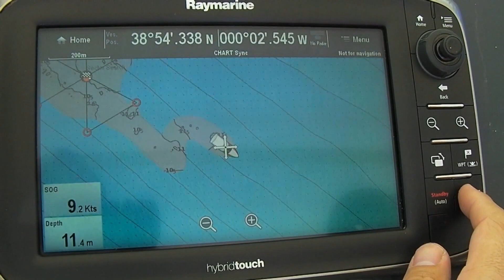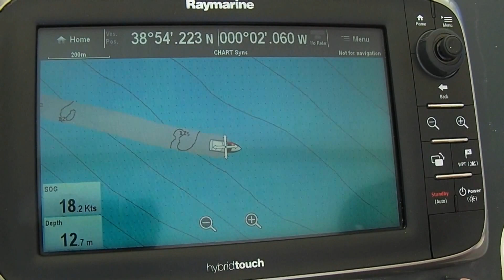BATIMETRIA RAYMARINE Y NAVIONICS EN ACCIÓN IMPRESIONANTE!